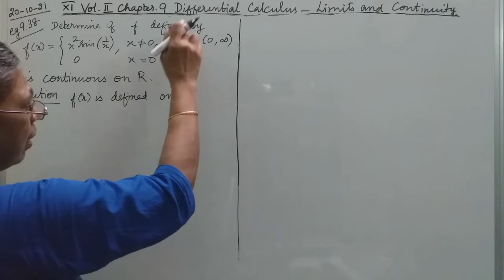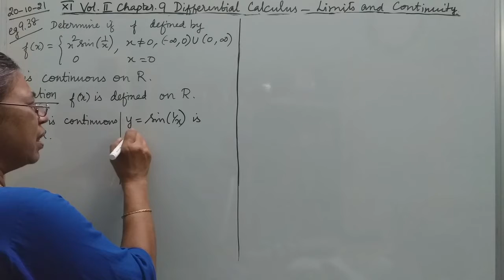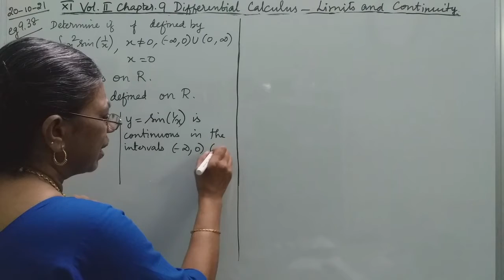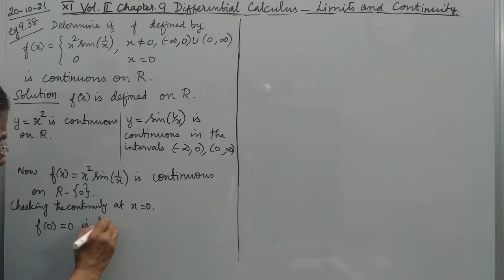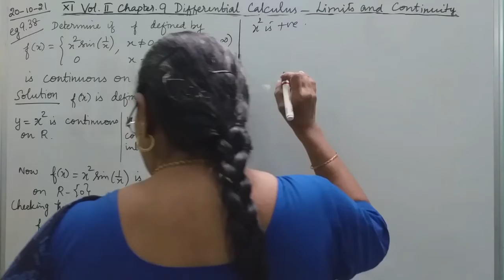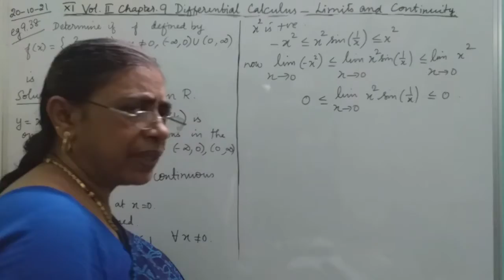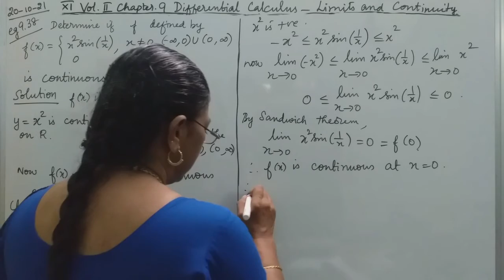MATHS WITH MAHAMUDHA : TN HSC +1 MATHS CLASSROOM - Chapter 9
Chapter 9
Differential Calculus - Limits and Continuity

Eg 9.38